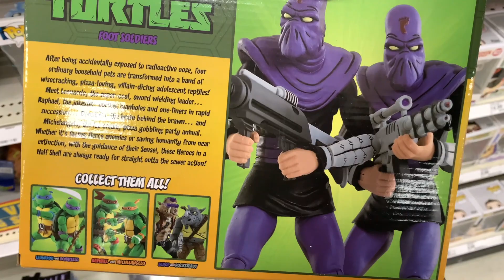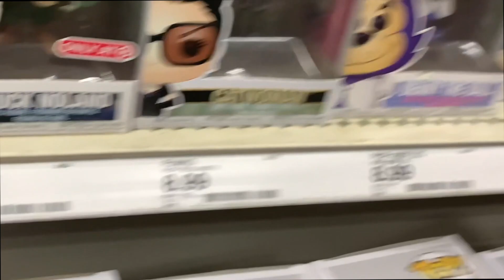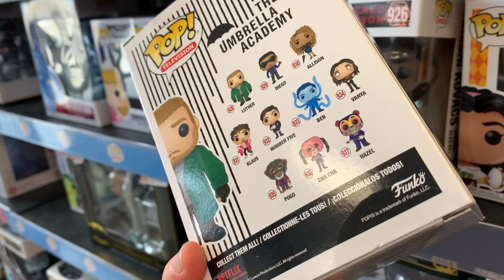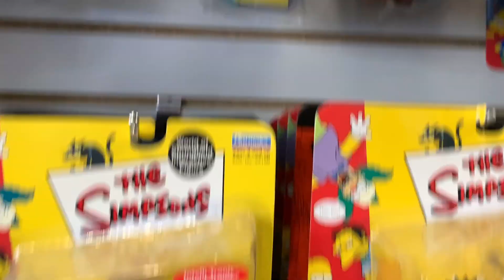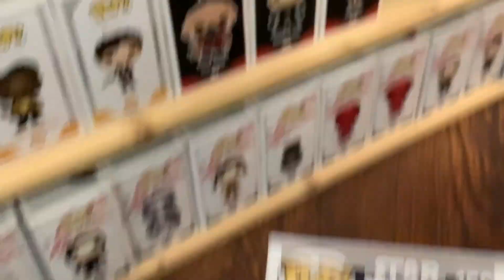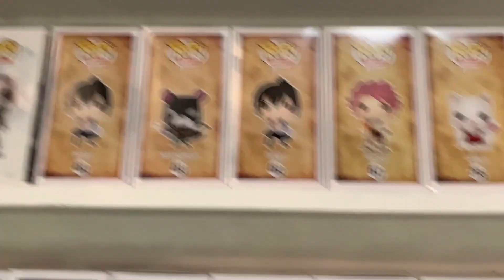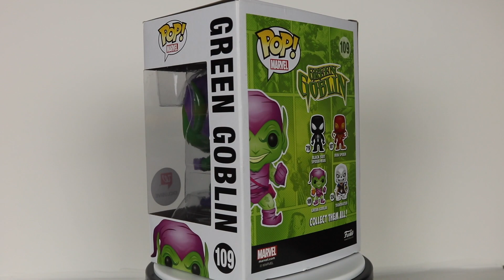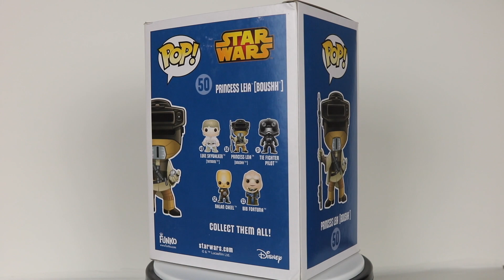Funko POP & NECA Toy Hunting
Taking a trip to Target, GameStop and Freaktoyz to search for Funko POPs and NECA TMNT Toys!